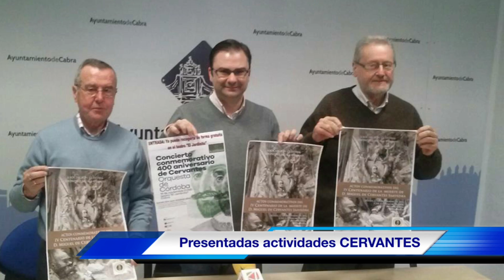Noticias 15 de noviembre